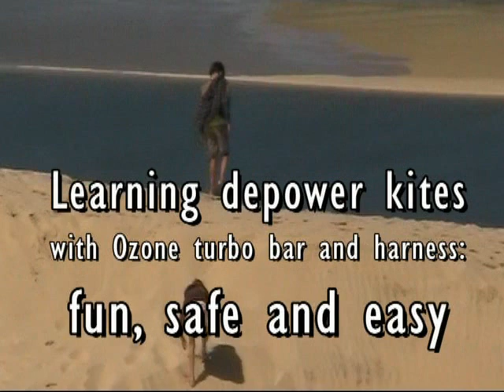Learning depower kites with Ozone turbo bar and harness fun, safe and easy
There is no better way to learn how to fly and control a depower kite than seating on the sand of a big dune. Two kids (8 and 13 years old) trying, learning and having fun with the Ozone turbo bar and harness. Going up and down the dune and even flying with a bit of help. Enjoying the wind in a fun but also safe way!

No hay mejor manera de aprender a volar y controlar una cometa con depower que sentado en la arena de una gran duna. Dos chicos (8 y 13 años) prueban, aprenden y se divierten con la barra turbo y el arnes de Ozone. Subiendo y bajando de la duna, incluso volando con un poco de ayuda. Disfrutando del viento de forma segura.